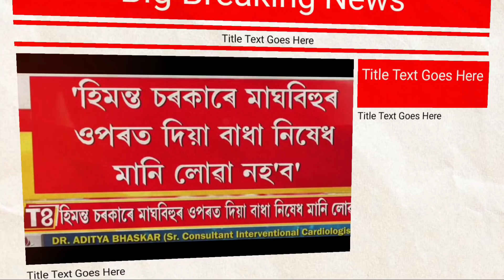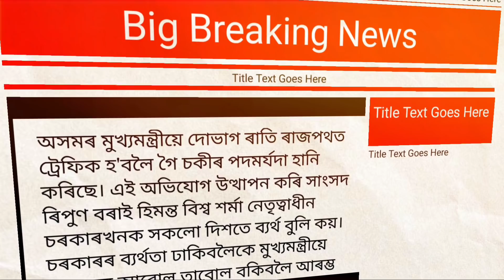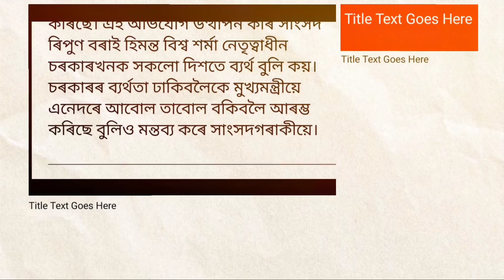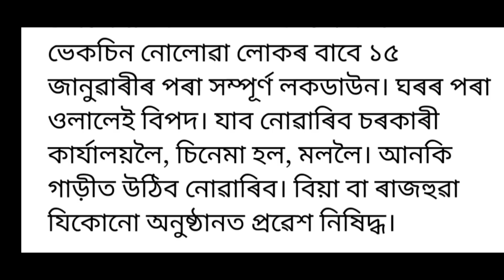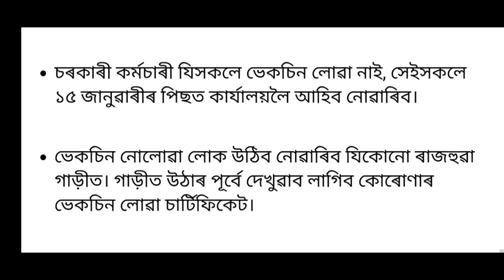Assamese News || 11 January 2022 || Himanta Biswa News || Students Important News,AssameseNewsToday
Assamese News || 10 January 2022 || Himanta Biswa News || Students Important News,AssameseNewsToday